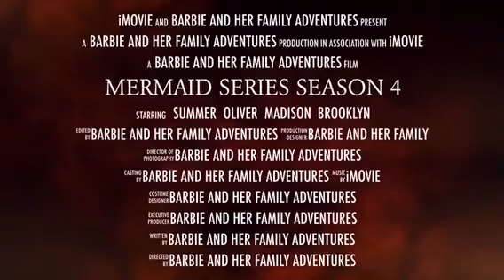Mermaid Series- Season 4 Trailer